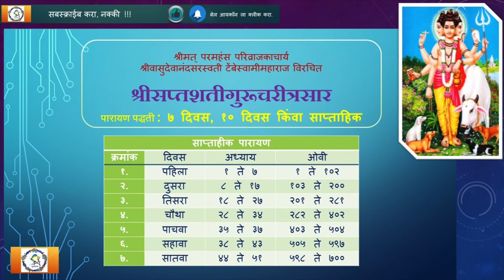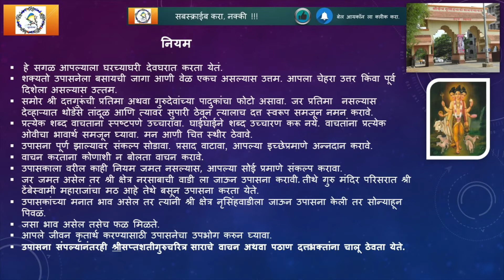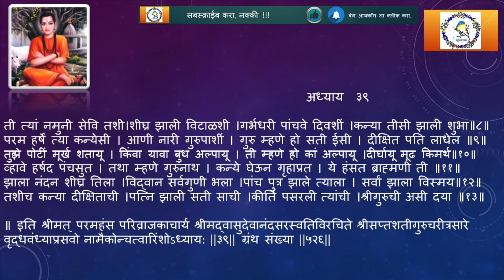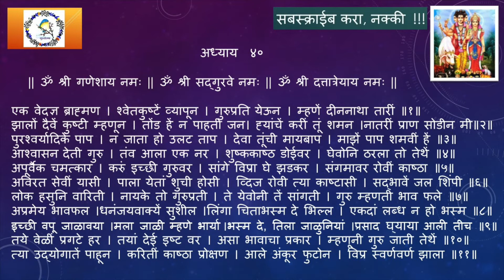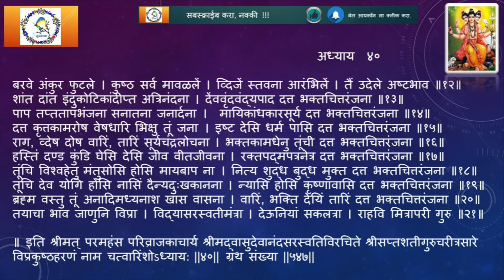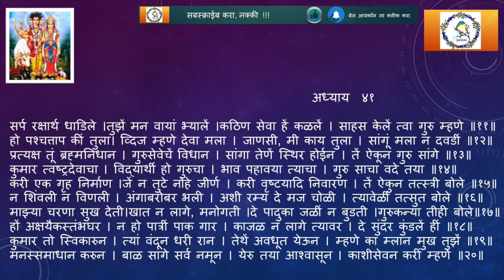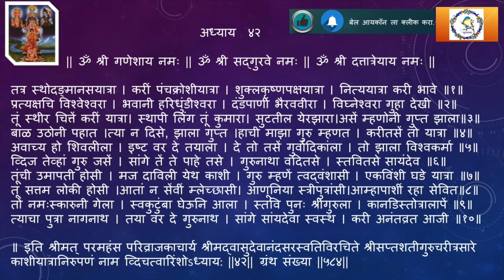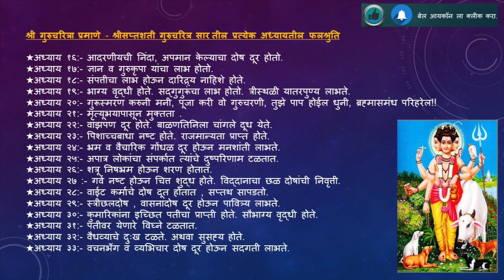श्री दत्‍त उपासना श्री सप्तशती गुरुचरित्र सार पारायण : भाग-६ : अध्याय ३८...४३ (गुरूप्रेरणा चॅनल)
श्री गुरुचरित्र पोथी ह्यात एकुण ७४९१ ओव्‍या व एकुण 51 अध्याय आहेत.  याचेच संक्षिप्त सार म्हणजेच “श्री सप्तशती गुरुचरित्र सार” पोथी आहे. मोठ्या पोथीचे सर्व अध्याय संक्षिप्त स्‍वरूपात 51 अध्याय 700 ओव्यांमध्ये सोप्‍या मराठी भाषेत कथन केलेले आहे. त्याची प्रचिती पण लाखो दत्तभक्तांना आलेलीच आहे. श्री सप्तशती गुरुचरित्र सार याची प्रत उपलब्ध नसेल. आणि आपल्याला श्री दत्‍त उपासना करायची असल्‍यास, श्री सप्तशती गुरुचरित्र साराचे वाचन अथवा पठाण, याचे पारायण सप्ताह पद्धतीने पण करता याव, म्‍हणुन, १ ते ५१  याप्रमाणे  संपूर्ण अध्याय ७ भागात उपलब्ध केलेले आहे. पोथी खास स्त्रियांसाठी आहे. अर्थातच हे चरित्र पुरुषांनीही वाचावयास मनाई नाही.  या भाग-६ मध्ये (अध्याय ३८...४३) आलेले आहे. गुरुचरित्राची एकेक ओवी म्हणजे एक ‘सिद्ध मंत्र’ असून त्याच्या उच्चाराने उत्पन्न होणारे चिदाकाशातील कंप अत्यंत कल्याणकारक असे विकसित रंगाचे चिदाकार किंवा विचार लहरी होत. या फारच प्रभावी असतात. ‘श्री सप्तशती गुरुचरित्र सार’ या दिव्य ग्रंथातील मंत्रांमुळे निर्माण होणाऱ्या लहरी या सारख्याच रंगाच्या व आकाराच्या असतात.

Credits : WikiPedia